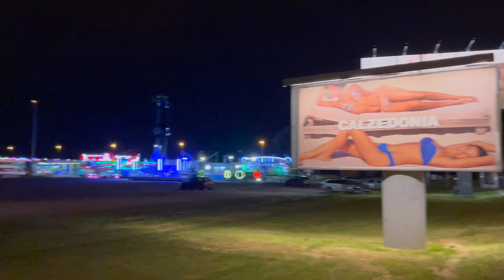Vlog #17: Went to a Croatian Carnival and We Were the Clowns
Join us for a spontaneous adventure to a Luna Park in Croatia - a few sketchy rides that my mom would never have let me on when I was ten. :)